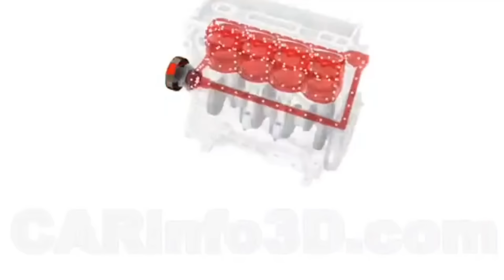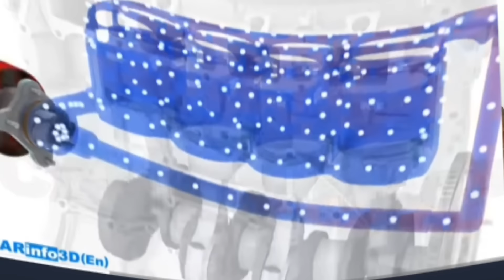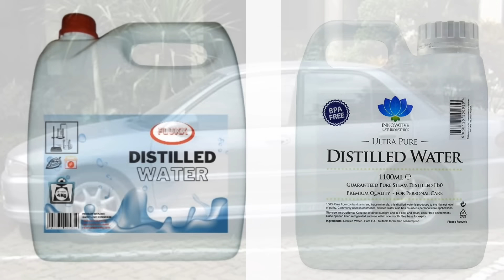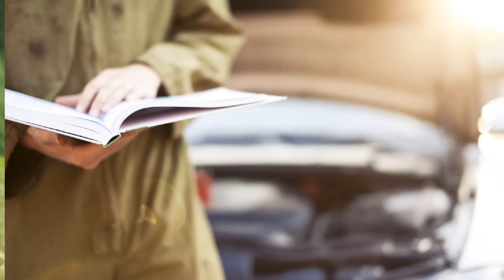COOLANT FLUSHING / COOLANT CHANGE- IMPORTANTE BA? TUWING KAILAN DAPAT GAWIN?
ANO ANG MGA KLASE NG COOLANT
KAILAN ITO DAPAT PALITAN
OK DIN BA ANG TUBIG
PWEDE BA MIX ANG DIFFERENT COLORS NG COOLANT AT IBA PA MGA INFORMATION ABOUT COOLANTS OR ANTI FREEZE